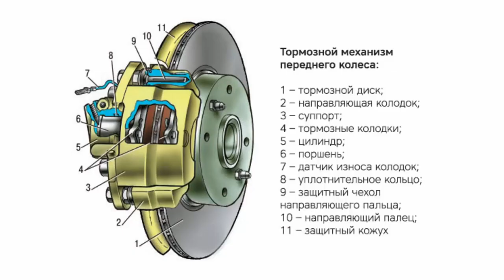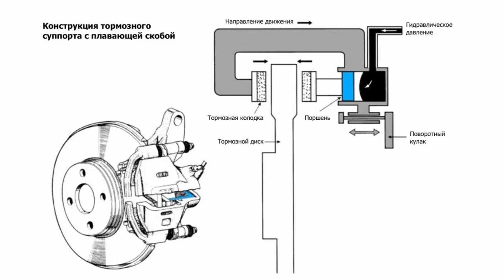Почему в автомобиле раздается стук, дребезжание метала во время проезда неровностей. Причина, устран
Причина и устранение стук и дребезжания. Почему в автомобиле раздается стук - дребезжание метала в передней части во время проезда неровностей